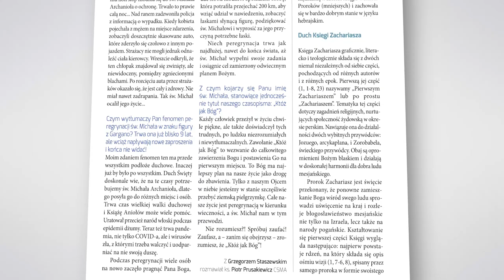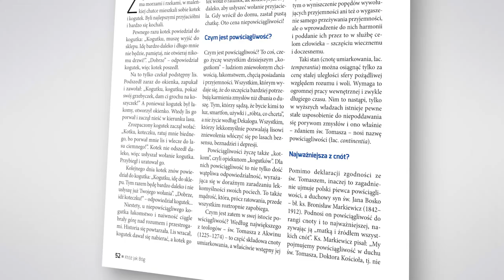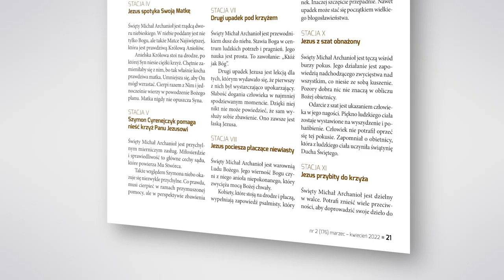"Któż jak Bóg" 2/2022 - zapowiedź numeru